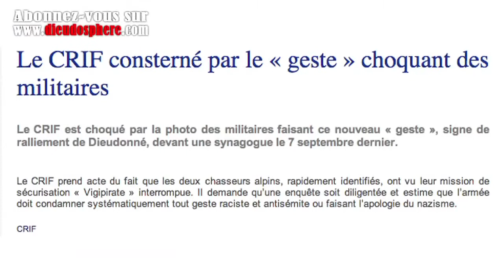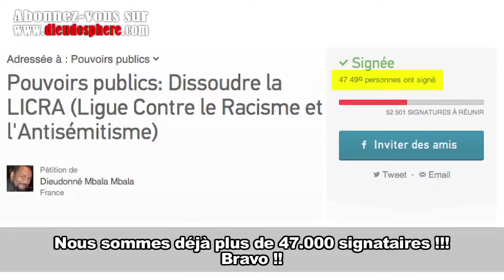Dieudonné Soutien TOTAL aux militaires quenelliers !! 2